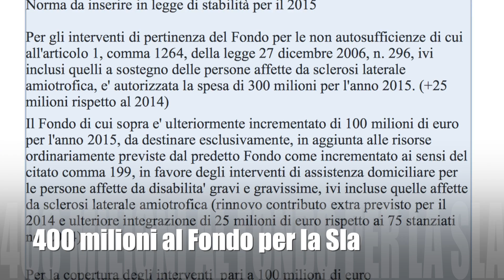IBC: Minzo doccia gelata e 400 milioni alla sla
Era stato nominato, e non si è sottratto: il senatore di Forza Italia Augusto Minzolini ha accettato di partecipare a icebucketchallenge e di versare un suo contributo privato per l'Aisla, a favore dei malati di sla e delle loro famiglie. Minzolini (che da giornalista era conosciuto come il “Minzo”) spiega di avere avuto una zia malata di sla, e di conoscere bene da vicino le sofferenze della malattia e le difficoltà delle famiglie. “Ma faccio l'uomo politico”, aggiunge, “e non basta l'impegno personale. Per questo ho preparato un testo che potrebbe anche essere presentato come emendamento alla legge di stabilità del governo per riportare nel 2015 il fondo per le non autosufficienze ai 400 milioni che c'erano nel 2009: 300 di base e 100 per l'assistenza delle famiglie e l'accompagnamento dei malati”. Minzolini dopo essersi versato l'acqua in testa (una bicchierata per la Sla, senza troppo spreco idrico..), nomina l'ex premier Mario Monti (che azzerò i fondi della Sla), l'attuale ministro dell'Economia Piercarlo Padoan (che deve dare parere positivo alla proposta sui 400 milioni) e una collega deputata di Forza Italia, Gabriella Gianmanco “che così presenterà alla Camera un emendamento identico al mio”.

Ecco in anteprima il testo dell'emendamento Minzolini

Fondo non autosufficienze

Norma da inserire in legge di stabilità per il 2015

Per gli interventi di pertinenza del Fondo per le non autosufficienze di cui all'articolo 1, comma 1264, della legge 27 dicembre 2006, n. 296, ivi inclusi quelli a sostegno delle persone affette da sclerosi laterale amiotrofica, e' autorizzata la spesa di 300 milioni per l'anno 2015. (+25 milioni rispetto al 2014)

Il Fondo di cui sopra e' ulteriormente incrementato di 100 milioni di euro per l'anno 2015, da destinare esclusivamente, in aggiunta alle risorse ordinariamente previste dal predetto Fondo come incrementato ai sensi del citato comma 199, in favore degli interventi di assistenza domiciliare per le persone affette da disabilita' gravi e gravissime, ivi incluse quelle affette da sclerosi laterale amiotrofica (rinnovo contributo extra previsto per il 2014 e ulteriore integrazione di 25 milioni di euro rispetto ai 75 stanziati nel 2014)

Per la copertura degli interventi pari a 100 milioni di euro
quanto a 5 milioni di euro attraverso riduzione capitolo 2115 tabella Ministero economia e delle Finanze “Spese di funzionamento della presidenza del Consiglio dei ministri
quanto a 15 milioni di euro attraverso riduzione capitolo 4.230 Ministero economia e delle Finanze “Spese per acquisto di beni e servizi”..
Quanto a lire 20 milioni di euro attraverso riduzione capitolo 1896 tabella Ministero economia e delle Finanze “Somma da erogare per il finanziamento del Coni”
Quanto a lire 60 milioni attraverso riduzione capitolo 2797 tabella Ministero economia e delle Finanze “FONDO OCCORRENTE PER L'ATTUAZIONE DELL'ORDINAMENTO REGIONALE DELLE REGIONI A STATUTO SPECIALE. “

Augusto Minzolini